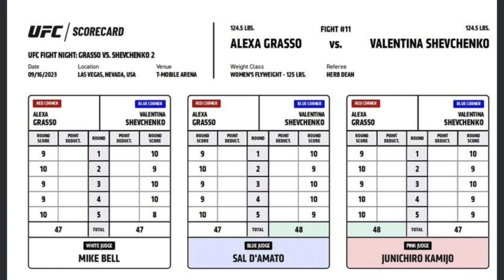Grasso vs Shevchenko 2: ARE JUDGES RUINING THE UFC?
in the video we discuss if UFC JUDGING is Ruining the Sport? Valentina Shevchenko vs Alexa Grasso who won?